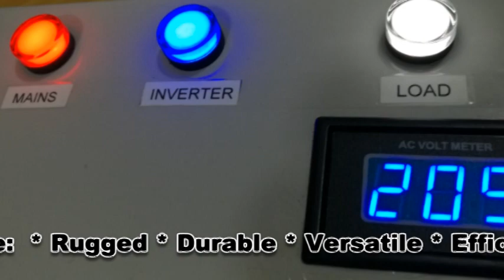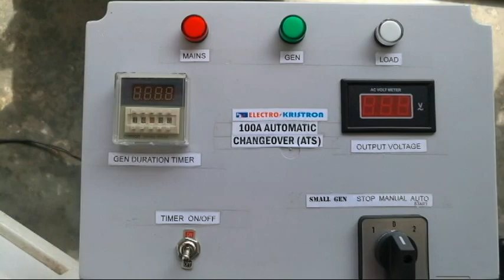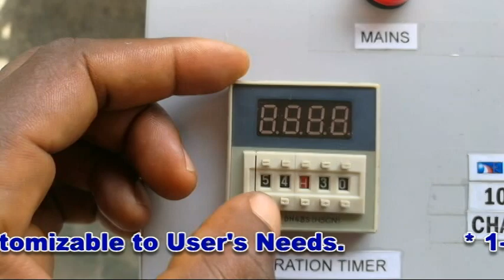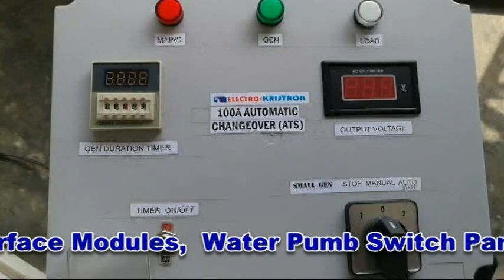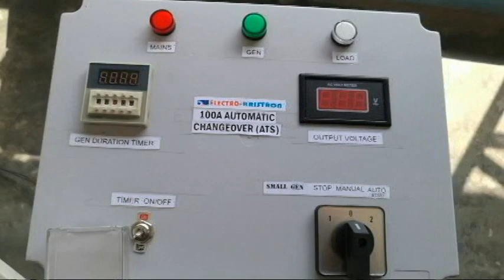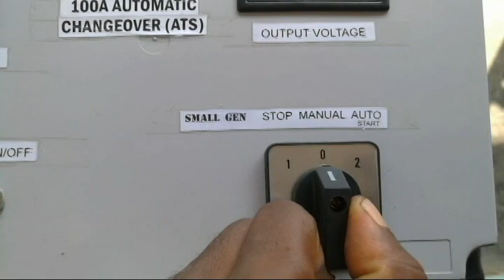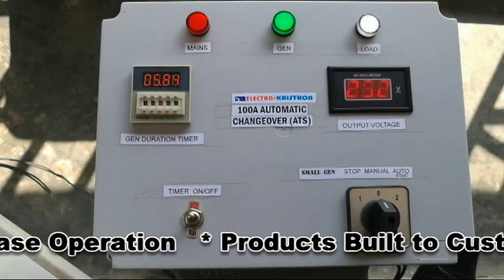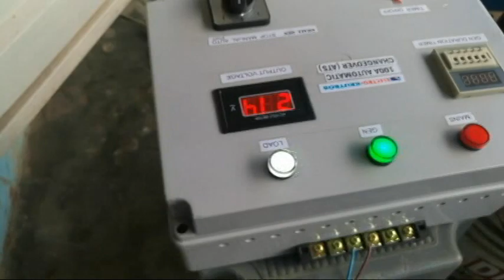How to set your ATS (Automatic Changeover) to Stop/Off your Gen after a duration of time.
This video shows details and demonstrations about:
1. How Electrokristron Automatic ChangeOver Switch (ACS) or Automatic Transfer Switch (ATS) can be programmed to automatically stop a Generator after a preset duration of time.
2. Shows what a Gen Duration Timer is and how to set it
3. Explains Remote Start/Stop operations of an ATS or ACS regarding Electrical Generator Ignition Systems

The function of an Automatic ChangeOver Switch (ACS) or Automatic Transfer Switch (ATS) unit is to automatically switch your household Load or office equipment from the Public Utility Power Supply (Mains), over to an Electrical Generator, Inverter or any other available Auxilliary Power Supply at periods of a power outage.

Discover all you need to know about how an Automatic ChangeOver Switch (ACS) or Automatic Transfer Switch (ATS) unit interacts between available Power Sources, Gen Ignition System (Remote Start/Stop functions), and Load Transfer function.

See how your ACS/ATS stops the Generator automatically after a duration of time (Example, 4 Hours) set by you on the Gen Duration Timer available on the ATS or ACS.

ELECTROKRISTRON AUTOMATIC CHANGEOVER SWITCH (E-ACS or E-ATS) is the way to go for your safe electrical power source interchange and ‘Power blackout management’ options both at domestic and semi-industrial levels.

Order one to replace the manual changeover you currently have or hoping to install. It is safe for your family as it is fully automatic and your wife or children will not have to physically touch or operate a damaged and dangerous manual changeover (that might shock them) anymore.

MAIN FUNCTIONS:
1. Automatic power transfer from available source to load or building
2. Automatic Gen control (Gen AutoStart and Gen AutoStop) depending on Mains availability or User command.

EXTENDED FUNCTIONS:
Electrokristron ATS functions can be increased or enhanced by adding extra User configurable options through our special product builder wizard (EPBWiz) such as:
1. Gen scheduling timers, allowing gen(s) to operate only at specific periods of the day or for rotating 2 or more generators automatically
2. Gen runtime (duration) timers, allowing the gen(s) to run for a certain duration of time, example 4 hours, thereafter shutdown automatically
3. Inverter battery voltage level monitoring, allowing your ATS to automatically start the gen when Inverter battery voltage level drops to a preset threshold, set by you.
4. Inclusion of Manual (Bypass) switches, allowing the bypass of the ATS automatic power transfer function, useful in emergencies
5. Inclusion of various other accessories and functionalities, based on request, tailored to suit your power management needs better.

FEATURES AND BENEFITS:
1. It automatically connects your home/office/factory to your Generator whenever public supply fails
2. It automatically changes from Generator mode to Mains (PHCN/NEPA in Nigeria) mode when public power supply is restored.
3. It automatically STARTS your Generator when public power supply fails (No need to go out in the rain or dead of night to start your Gen).
4. It automatically turns OFF your Generator as soon as Mains is restored (No need to go out late in the middle of the night to turn off your Gen)
5. So much more...

Electrokristron products come with 1 year warranty.